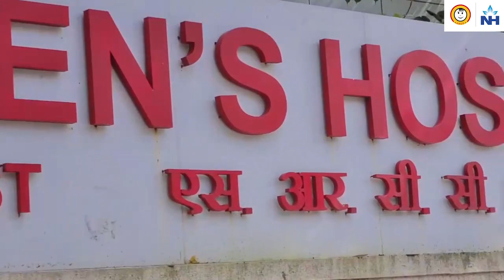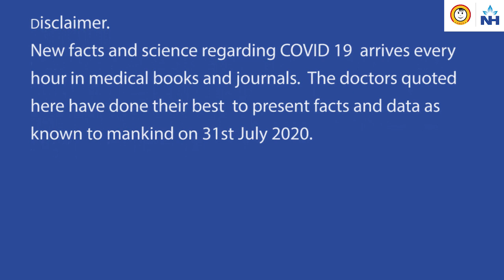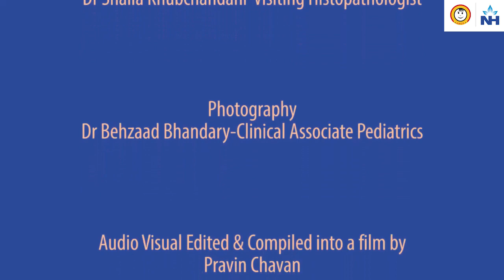Unmasking Covid-19: How It Affects Children | Dr. Mahesh Balsekar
Covid-19 has had a significant impact on all age groups, but children often experience different symptoms or none at all. In this video, Dr. Mahesh Balsekar, Head of Paediatrics at SRCC Children’s Hospital, Mumbai, shares key insights into how Covid-19 spreads among children, common symptoms, and preventive measures.

Key Points Covered:
How Covid-19 Spreads:
Covid-19 spreads primarily through droplets when an infected person coughs, sneezes, or even burps. Children can also become infected by touching surfaces contaminated with the virus and then touching their face (eyes, nose, or mouth).

Common Symptoms in Children:
Children often present with mild symptoms like:

Low fever, cough, and cold
Headaches, body aches, and weakness
Poor feeding, nausea, and vomiting in some cases
Many children show no symptoms or only mild signs, making it important to monitor them closely.
Preventive Measures:
To reduce the risk of infection:

Practice frequent handwashing.
Maintain physical distancing where possible.
Ensure children wear masks (especially those over two years old).
Regularly disinfect frequently touched surfaces.
What Parents Should Watch For:
While many children experience mild symptoms, it’s important to seek medical help if your child has persistent symptoms or shows signs of more serious illness, such as high fever or difficulty breathing.

At SRCC Children’s Hospital, we offer expert paediatric care for Covid-19 and other conditions to ensure your child’s health and safety.

Stay informed and help spread awareness about Covid-19 in children.